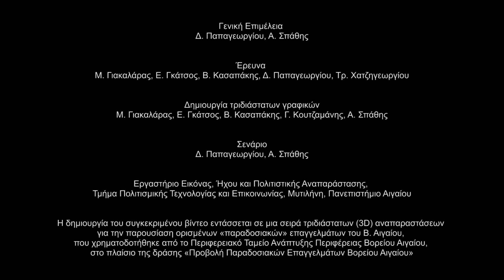Πηγάδια (3D) αναπαραστάσεις «παραδοσιακών» επαγγελμάτων του Β.Αιγαίου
3D Αναπαράσταση πηγαδιού και συστήματών άντλησης και διανομής νερού η οποία δημιουργήθηκε στο πλαίσιο της δράσης «Δημιουργία τρισδιάστατων αναπαραστάσεων και ψηφιακού υλικού για τα παραδοσιακά επαγγέλματα που χάνονται (π.χ. Εργάτες ελαιουργίας - Ατμοκίνητα ελαιοτριβεία, Καραβομαραγκοί – Καρνάγια, Μυλωνάδες – Υδρόμυλοι κ.λπ.)», από το Πανεπιστήμιο Αιγαίου.
Η δράση υλοποιήθηκε απο το Περιφερειακό Ταμείο Ανάπτυξης Βορείου Αιγαίου στο πλαίσιο του έργου Πέλαγος Πολιτισμού το οποίο χρηματοδοτήθηκε από το ΠΕΠ Κρήτης και Νήσων Αιγαίου 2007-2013